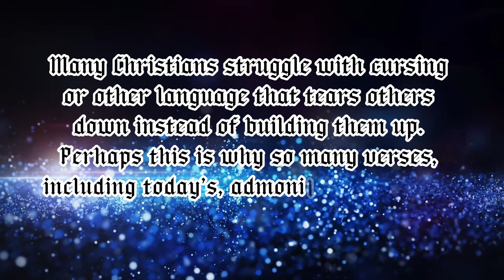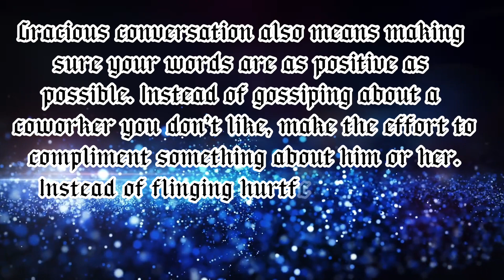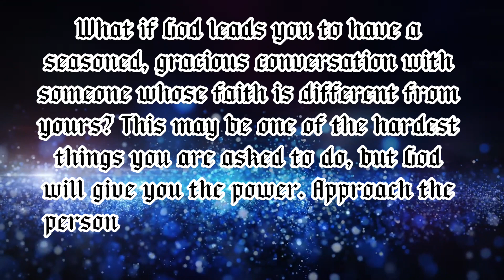Devotional Video (May 7) | Daily Devotion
Let your conversation be always full of grace, seasoned with salt, so that you may know how to answer everyone.
—Colossians 4:6